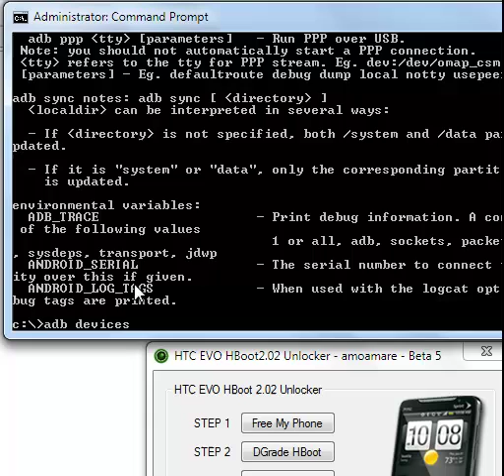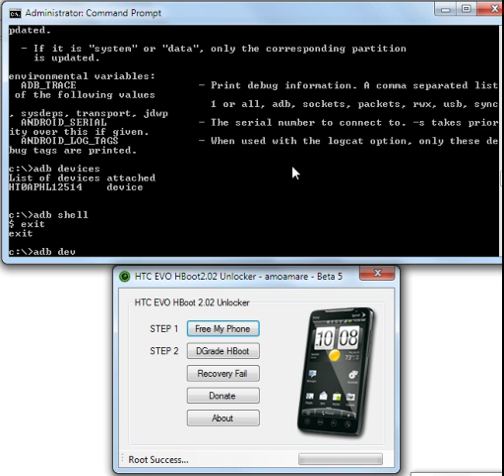EVO2.02.0000 ROOT SUCCEDED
Here is a video that shows you that it does not have root before my program runs, then after it runs it shows you that it has root.